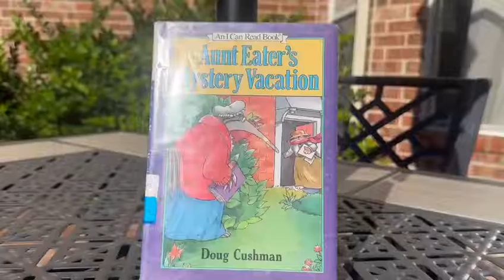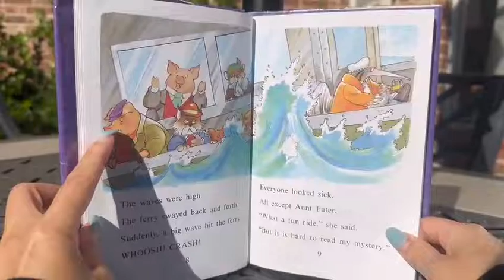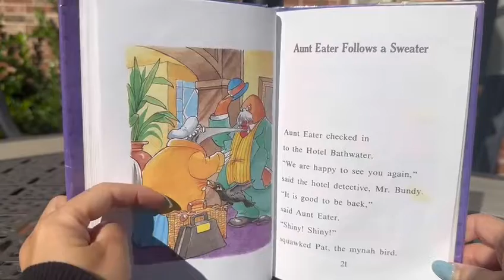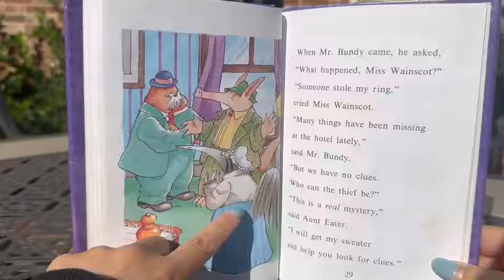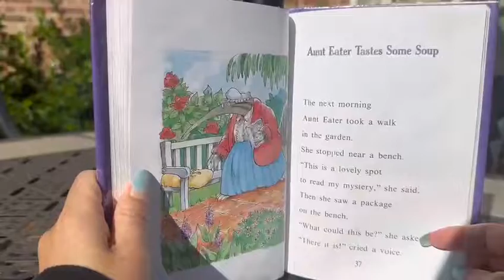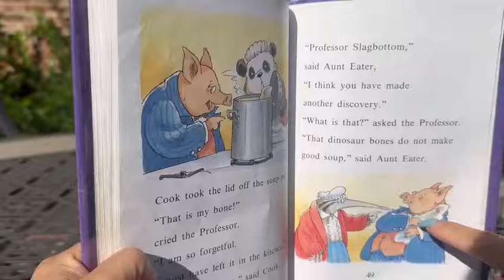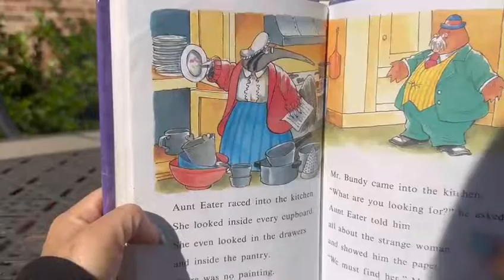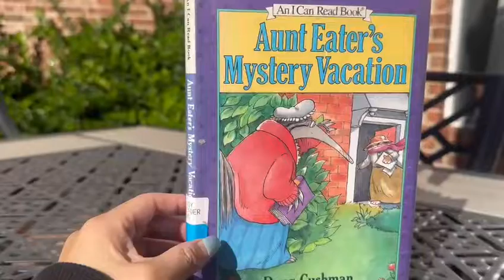Aunt Eater's Mystery Vacation by Doug Cushman